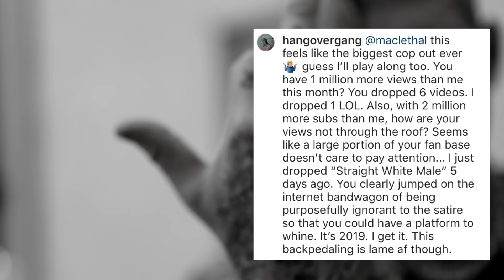Tom MacDonald - "Lethal Injection" (MAC LETHAL DISS)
BEAT PRODUCED BY JOSH PETRUCCIO